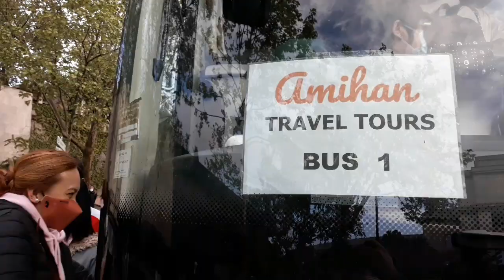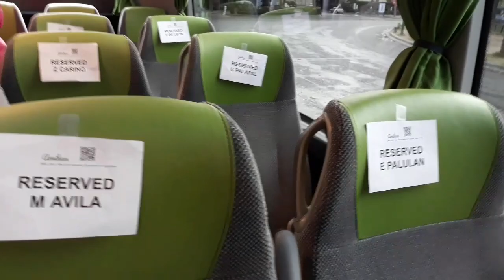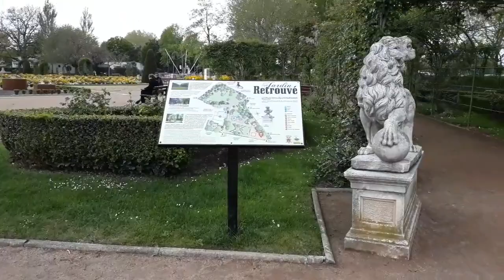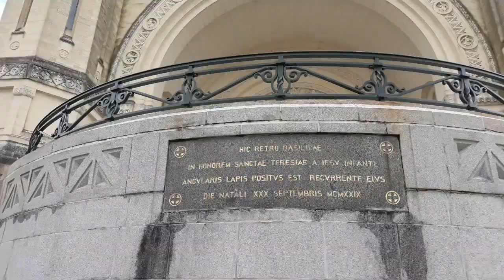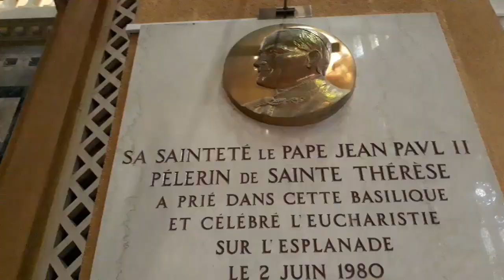Basilique Saint-Therese de Lisieux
The Basilaca of Saint-Therese is a Roman Chatolic Church and minor basilica dedicated to Saint Therese of Lisieux.Located in Losieux,France the large basilica can accomodate 4,000 people and with more than two million visitors a year is the second  largest pilgrimage site in France,after Lourde.